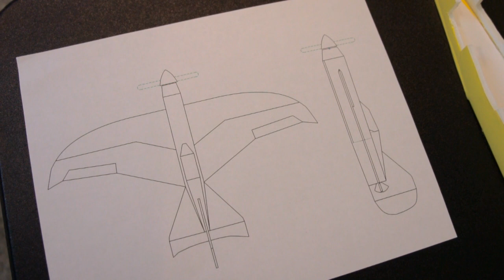Die Hard Racer Plane Part 1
This is just a quick video of the new DieHardrcAddicts Racer plane. The plane is of my own design but looks sort of like a cross between a Gee Gee and a pylon racer with a Gee Bee style rearward cockpit and Pylon racer wing tip shapes.It also has a KFm2 Airfoil. Includes a quick look at the build and the first maiden flight attempts with crashes, along with an overview and some thoughts about the plane at end of video.